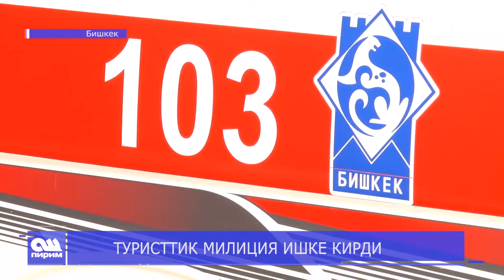ТУРИСТТИК МИЛИЦИЯ ИШКЕ КИРДИ. Ош Пирим жанылыктары 28.12.18